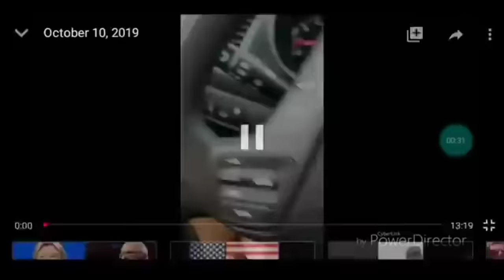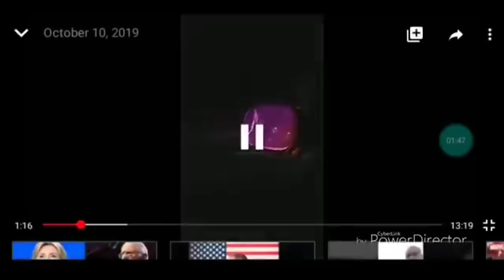WHY WON'T YOU LET ME SEARCH YOUR CAR is refusal I don't answer questions first amendment audits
Freedom Of Movement